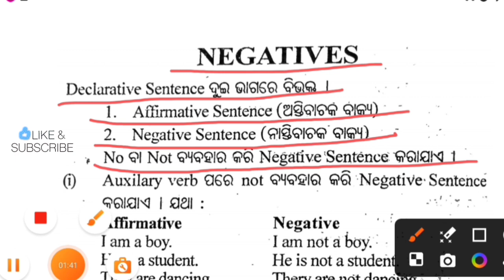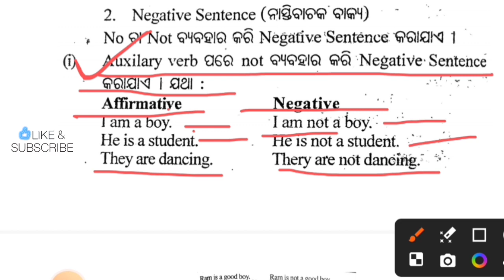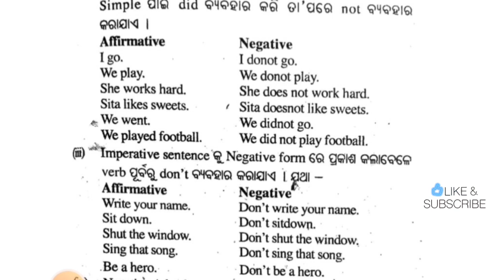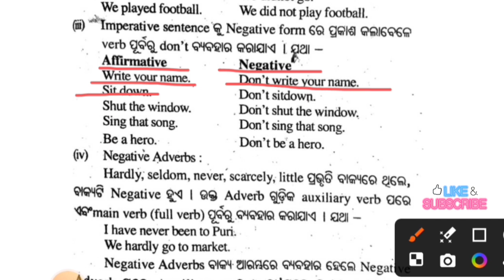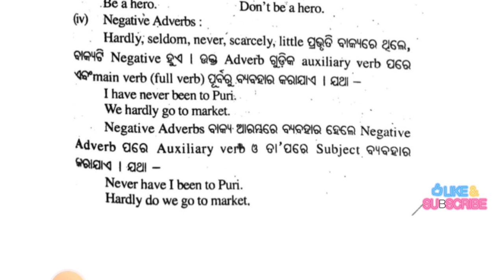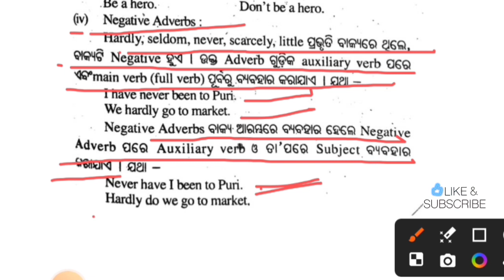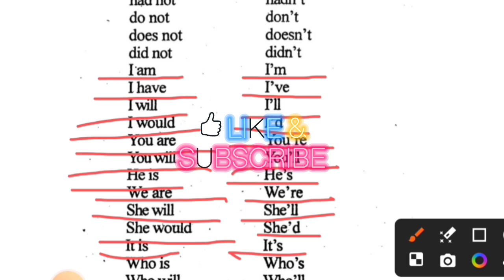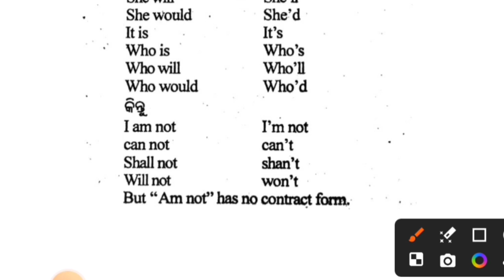ଇଂରାଜୀ ବାକ୍ୟ କୁ ନାସ୍ତି ବାଚକ ବାକ୍ୟ କରିବାର ନୀୟମ/THE RULES OF NEGATIVE OF ENGLISH SENTENCES/NEGATIVES..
About this video:
Ei video re ame ingraji bakya gudika kemiti negative kari heba , tahara niyama gudika ame ei video re bahara kariachhu, jahaku chhatra chhatri Mane dekhila matre sahajare bhuliba sampurna asambhaba, Sethipain yatha sighra ei video ti dekhi nijara gyana ku bikasita karibe ebong nijara saphalata ku sunischita Kari paribe, ethire tikie matra sandeha nahin.